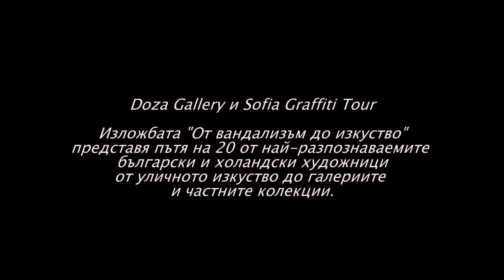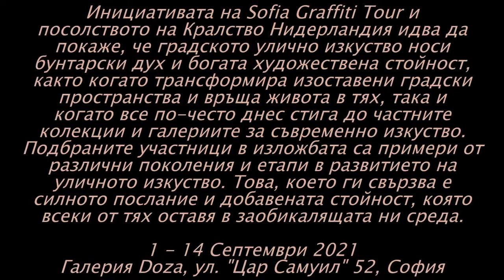От вандализъм до изкуство Doza Gallery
Doza Gallery и Sofia Graffiti Tour
Изложбата „От вандализъм до изкуство“ представя пътя на 20 от най-разпознаваемите български и холандски художници от уличното изкуство до галериите и частните колекции.
Инициативата на Sofia Graffiti Tour и посолството на Кралство Нидерландия идва да покаже, че градското улично изкуство носи бунтарски дух и богата художествена стойност, както когато трансформира изоставени градски пространства и връща живота в тях, така и когато все по-често днес стига до частните колекции и галериите за съвременно изкуство.
Куратори на изложбата са Nash и екипът на Sofia Graffiti Tour (Цветан Бизев, Стела Каменова и Николай Бизев). Nash е холандската стрийт арт легенда, чийто уникален стил става разпознаваем благодарение на множество проекти по целия свят през последните 30 години. Работата на Nash e комбинация от реализъм и карикатури, в които ясно илюстрира как уличните рисунки могат да еволюират до значими произведения на изкуството.